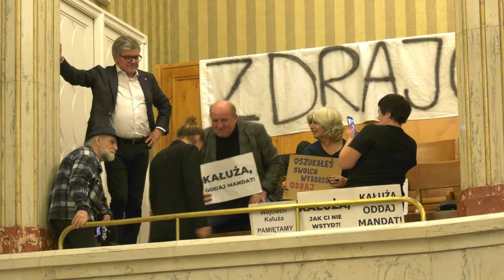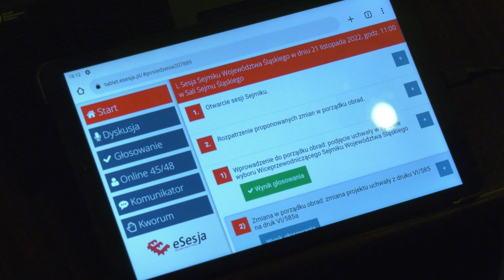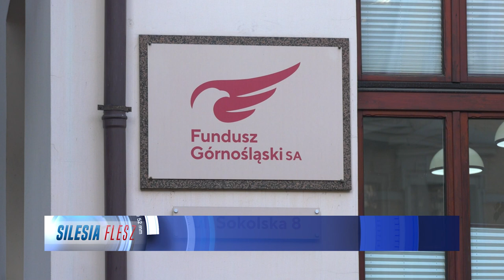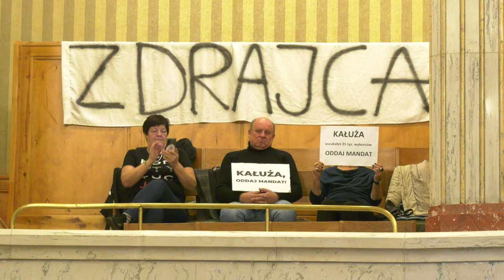TVS SILESIA FLESZ 22.11.2022